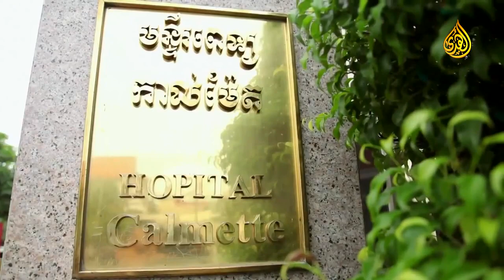Мишари аль Харраз 'Лучшее путешествие', 4 серия